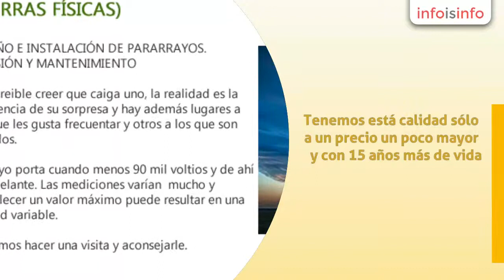Instalaciones eléctricas industriales en Guadalajara - TOTAL-LUX - InfoIsInfo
TOTAL-LUX, Instalaciones eléctricas industriales en Guadalajara. Más Información

La luz es nuestra especialidad:

Atendemos emergencias:

 Transformadores, cortos circuitos,  localización y corrección de altos consumos, diagnosticamos sí su empresa o casa paga lo correcto por el consumo, proyectos y construcción, la mejor mano de obra.

Sistemas de ahorro de energía eléctrica, medición, calidad de energía, alta, media y baja tensión.

Tenemos el más moderno sistema de producción de energía eléctrica por medio de paneles solares, lo de mayor calidad del mercado con garantía de 25 años, como nota aparte le contamos de un sistema que acaba de cumplir 29 años y apenas perdió el 11.9% de efectividad, a diferencia de lo chino que comienzan a perder el 15% a los diez años.

   Tenemos está calidad sólo a un precio un poco mayor y con 15 años más de vida.

 Contamos con el más moderno sistema de automatización en el mercado, el cual es compatible con los sistemas más rudimentarios o actuales y también aplicable al sistema de paneles solares.

 Es legendaria nuestra capacidad de detectar y resolver problemas en los sistemas eléctricos, como ejemplo: El nodo vial de Av. Américas y López Mateos, Tren Ligero, Torre de Pemex, CFE, etc.  Por lo que sí usted sospecha que pagan más de lo debido, le podemos hacer un diagnóstico.

Sí tiene un problema indetectable nosotros lo encontramos, ya sea residencial, comercial o industrial.

  Sistemas de prueba para transformadores de todo tipo.

                      Pararrayos instalación y servicio.

   Y nuestra experiencia en iluminación permite transformar el ambiente a cualquier espacio.

    TOTAL-LUX

Atención agrícola y foránea.

  w w w . t o t a l – l u x . c o m

En FACE-BOOK  --- TOTAL-LUX- instalaciones eléctricas.

Todo en Electricidad --- Emergencias, Construcción, Mantenimiento, Servicio Rápido y Económico.

Instalaciones EléctricasTransformadores EmergenciasSubestaciones Servicio MantenimientoPararrayos Instalación MantenimientoSistemas de Toma a TierraAltos ConsumosSistemas de Ahorro de EnergíaConstrucciónProyectos